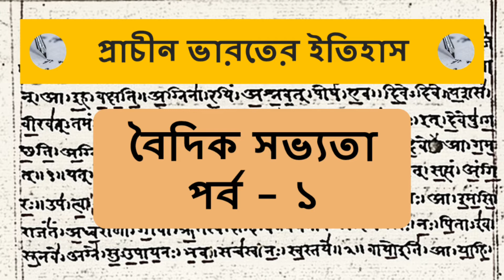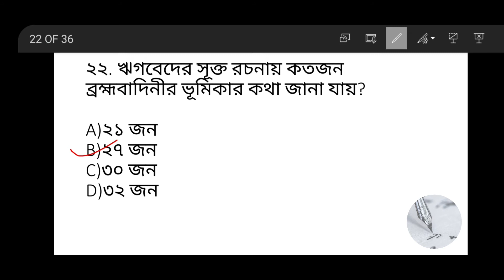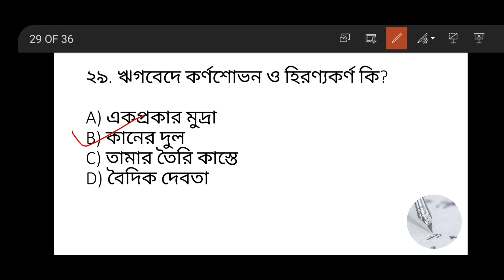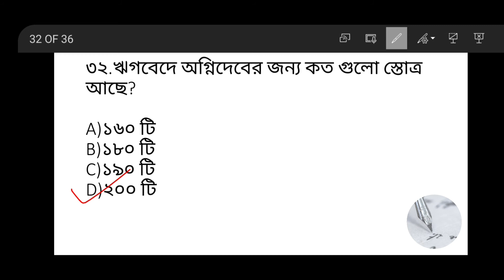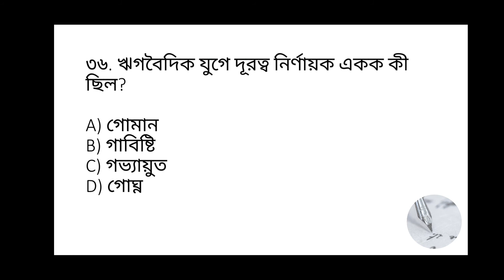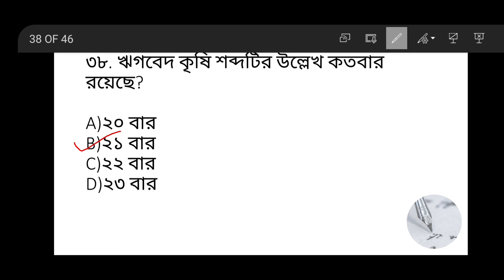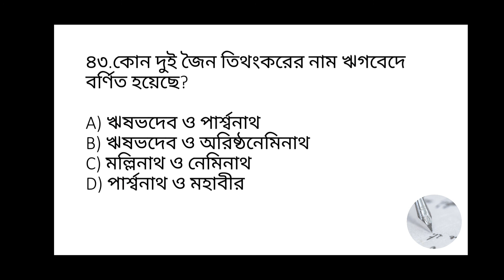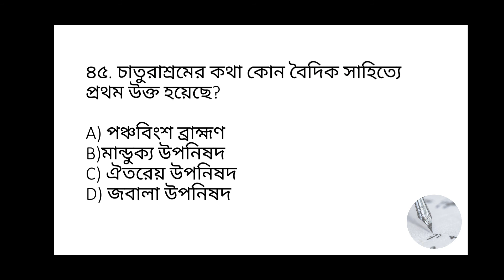ঋক বৈদিক যুগ | আর্য সভ্যতা পর্ব- ১ | Early Vedic Age | Ancient History for SSC, NET, SET, WBCS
Hello everyone, welcome to Jharna Kolom. I hope you are doing good. Through this video I've discussed some very important and authentic questions and answers from Early Vedic Age of Ancient History. This is the first part (Part-1) of this series of videos. The questions are going to be very helpful for the aspirants of SSC (School Service Commission), WBCS, NET, SET, PSC, WBP  and varoius other competitive examinations.